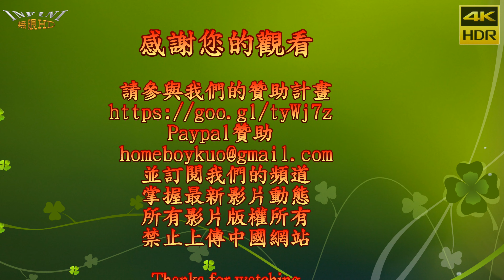玖壹壹 2 黑暗的社會(4K HDR)@虎牌啤酒晚會[無限HD]🏆